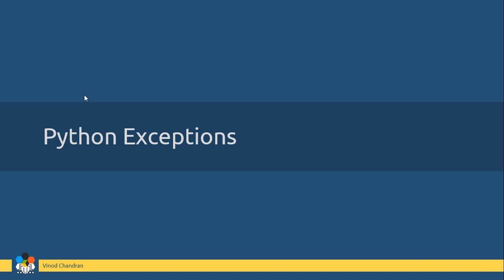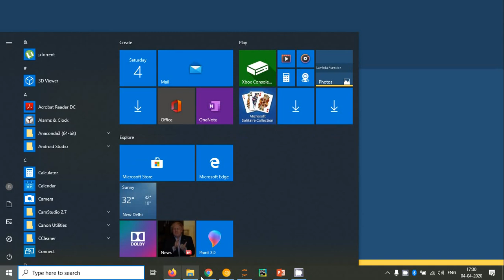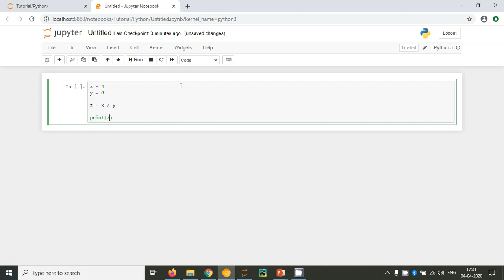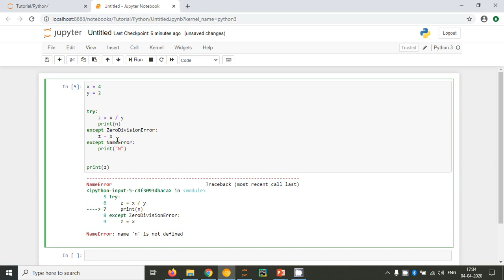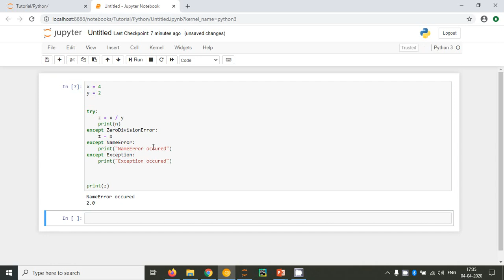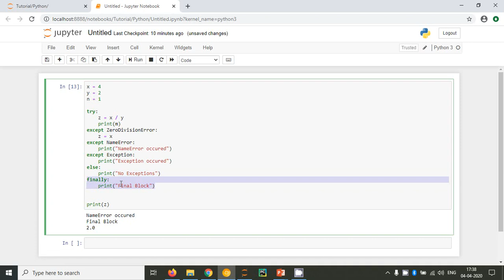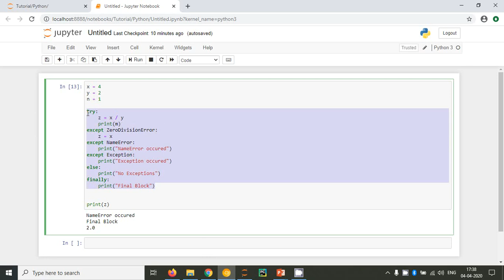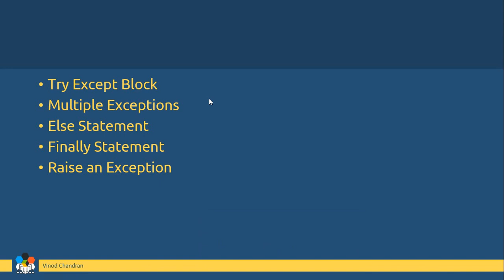21 - Python Basic Concepts | Python Exception Handling | In Malayalam, മലയാളം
This tutorial will help you learn Python Basic Concepts, Python Exception Handling in Malayalam.